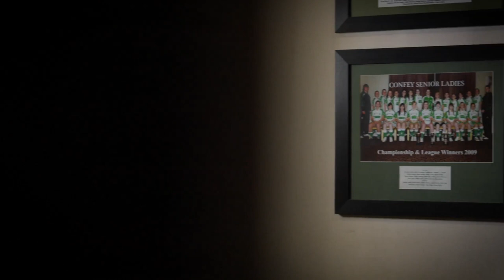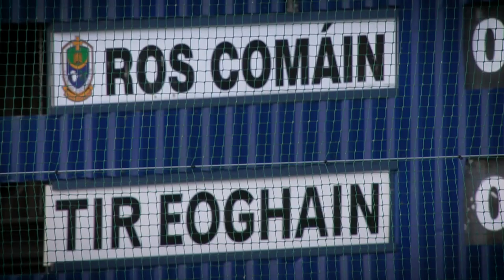Davy Burke Interview | GAA BEO | TG4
We met Roscommon manager Davy Burke to discuss his managerial origins. After suffering a career ending injury in his teens, Davy followed in his father's footsteps and started coaching.